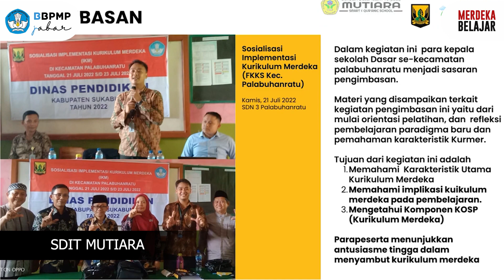Pendampingan Pengimbasan Sekolah Pelaksana PSP Kab. Sukabumi